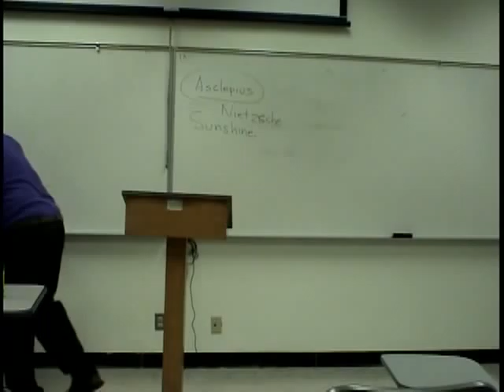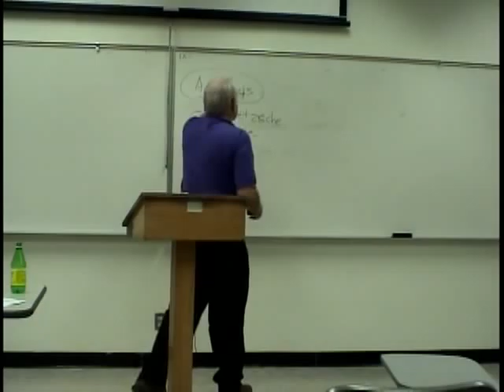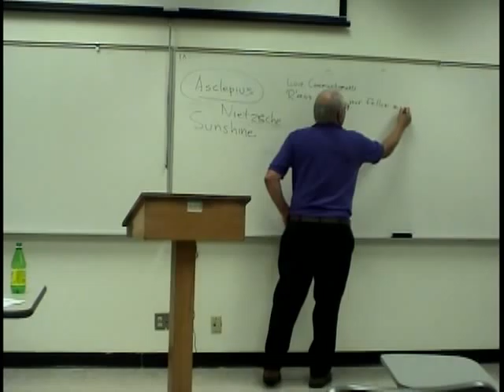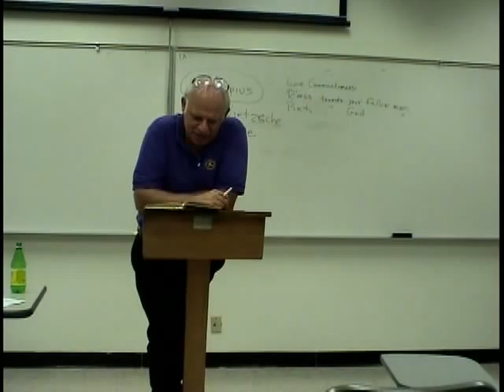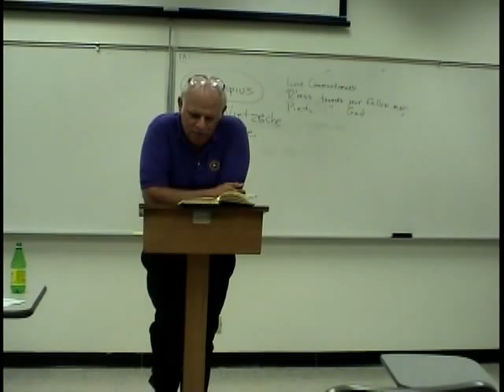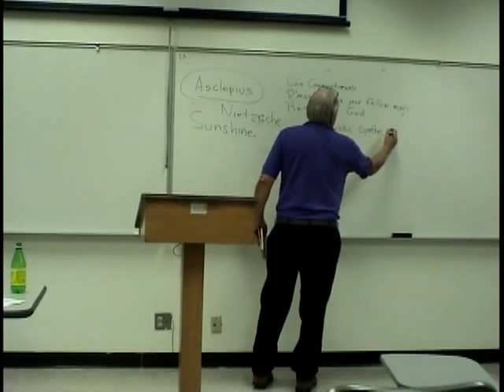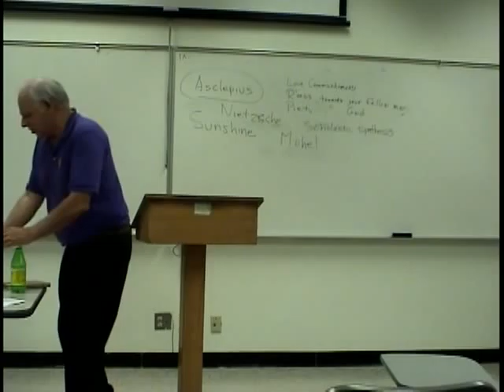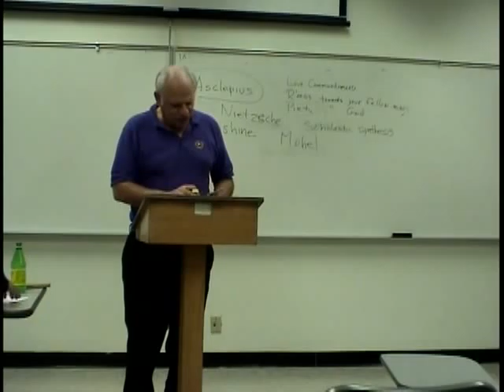Robert Eisenman - Modern Jewish Thought - Zionism - 5B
Lecture 5B